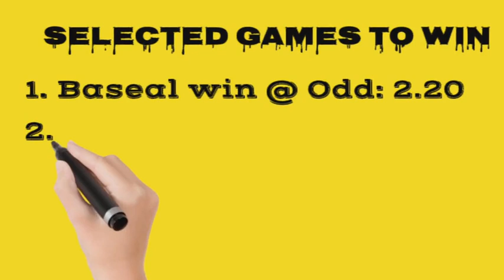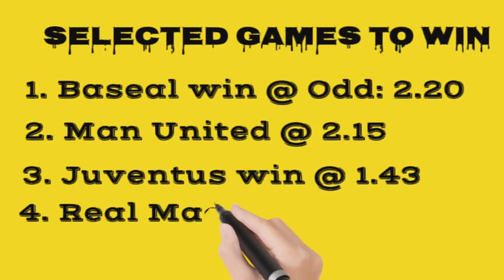Bet these games Now Now before they you tube removes them. bet now and win